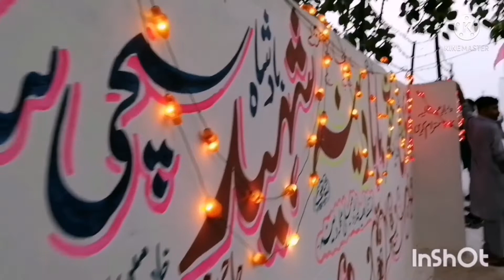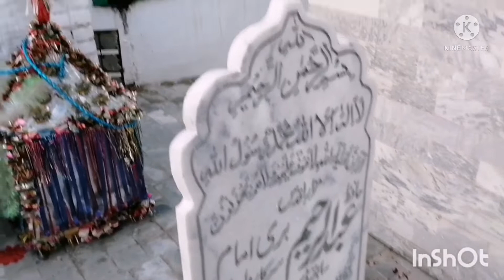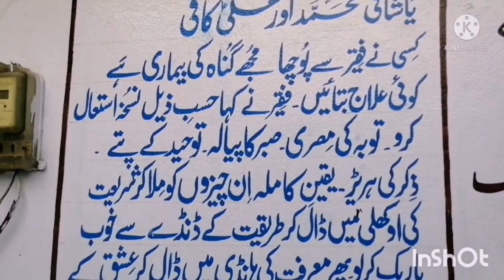Introduction & History of Dina City - دینہ کا تعارف اور تاریخ